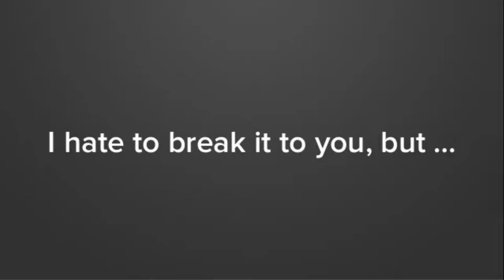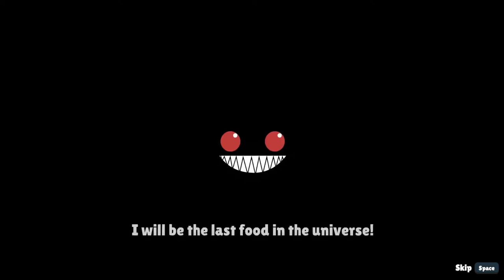Evil "Cereal" Killer Broccoli Gets Revenge in Bro Falls: Ultimate Showdown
In this video Bolt and Spade play Bro Falls: Ultimate Showdown and take on the Evil Broccoli to attempt to become the most superior Food.

Thanks for spending some of your valuable time with me! =)